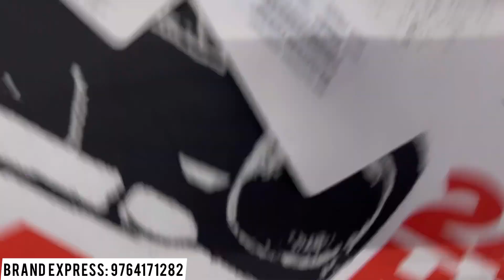Summer Eid Collection,100% Original Shoes & Clothes| Multi Brand कपड़ों का सबसे बड़ा सेल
Shop Name: BRAND EXPRESS
Address: Shop No 16, Basement Floor, Mishra House, Station Road, Opp BMC Market, Kabutar Khana Chowk, near Banarasi Sweet, Khar (W) Mumbai 400052